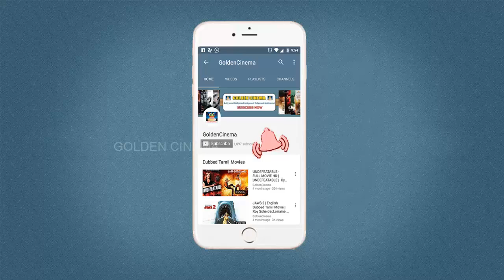எம்.ஜி.ஆர் மற்றும் சிவாஜியின் கிறுத்துமஸ் தாத்தா வேட பாடல்கள் Tamil Christmas Songs | GoldenCinema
GoldenCinemas